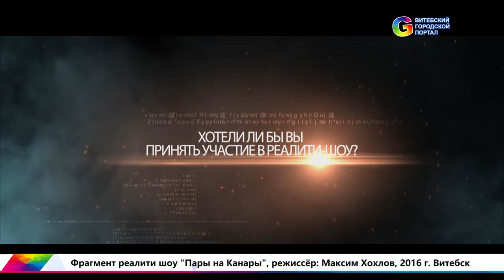Презентация реалити шоу Пары на Канары в Витебске 2016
25 сентября 2016 в КПЦ Планета состоялась презентация первого Витебского реалити шоу «Пары на Канарах». Как прошел пред показ вы можете узнать в видеосюжете